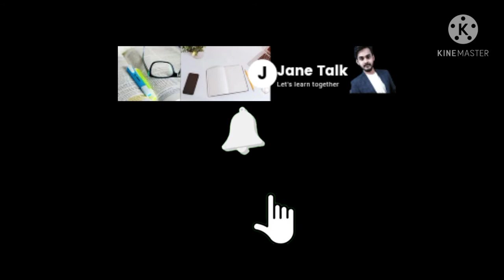Why are we still fighting for women empowerment? Who are the responsible for this ? You must watch.